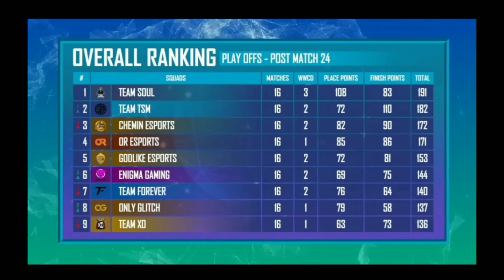Ruthless Invitational ESports Points Table || Team soul on 1 position